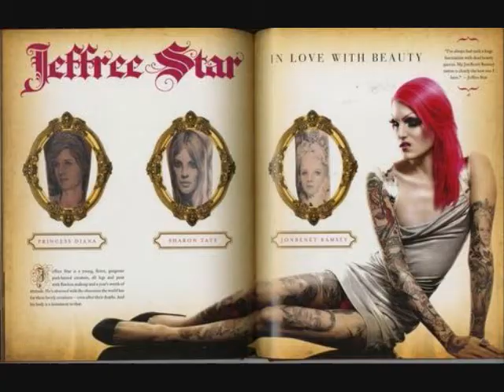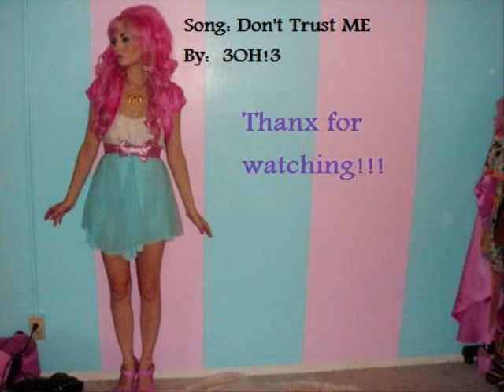Audrey Kiching and Jeffree Star!!/3OH!3 "Don't Trust Me"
a slide show of two AWESOME people!!!
comment and stuff :)
enjoy! :D